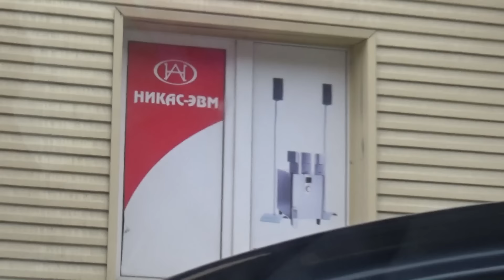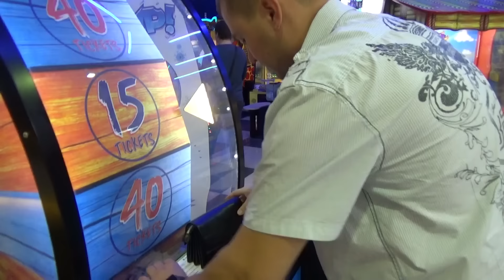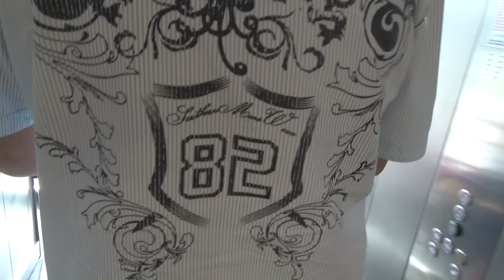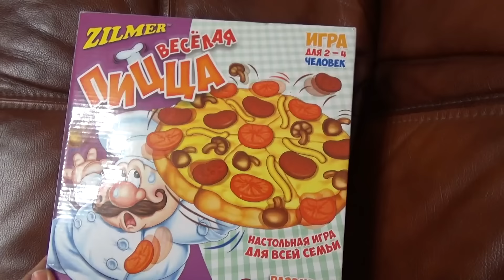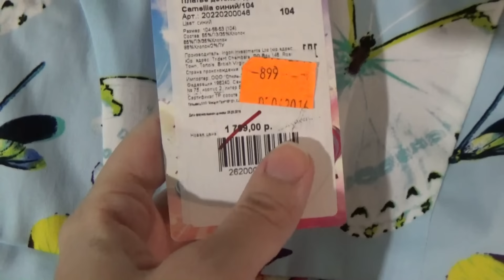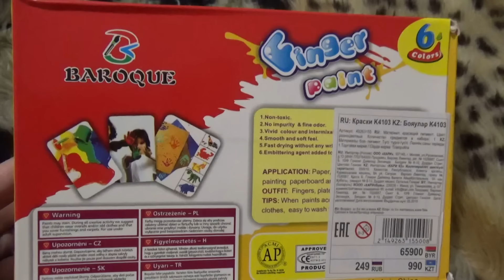ВЛОГ Скоро будет розыгрыш призов на канале Мили Ванили Едем в гости к Лёве!!!